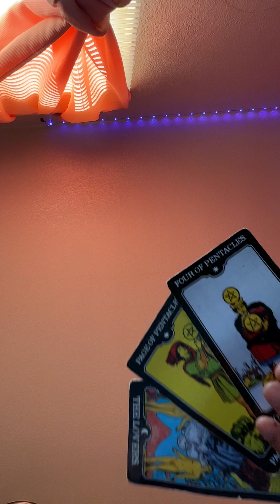Aries Collective Reading : Knowing a lot but ain’t saying much 🫢Nun of your business to speak on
Can resonate with ARIES Sun, Moon, Rising, Venus or North Node in zodiac Sign Placements 🤍✨✨✨✨✨

If you don’t resonate then please let it fly 🕊

My beauty brand instagram @the_empre33k3llc_

❤️💍Love Reading25 min - $35
✨💰Career & Finances 25 min - $ 35
📲General - (All 3 ) 25 min  $45